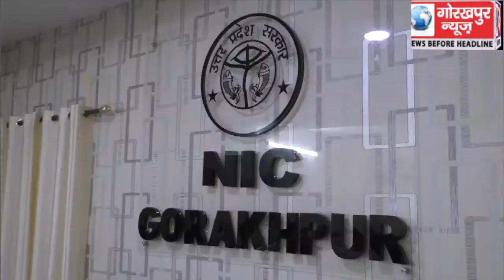निराश्रित गो वंशों के संरक्षण और रख रखाव को लेकर मुख्यमंत्री योगी आदित्यनाथ ने किया वीडियो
निराश्रित गो वंशों के संरक्षण और रख रखाव को लेकर मुख्यमंत्री योगी आदित्यनाथ ने किया वीडियो कांफ्रेंसिंग, कहा गायों के मौतों पर तय होगी अधिकारियों की जवाबदेही